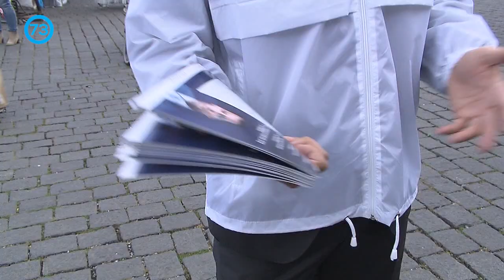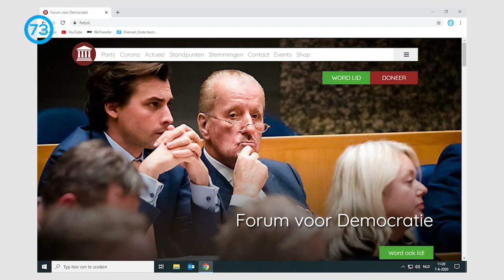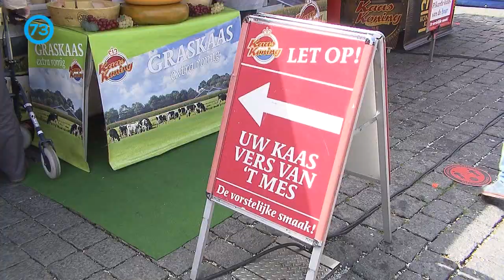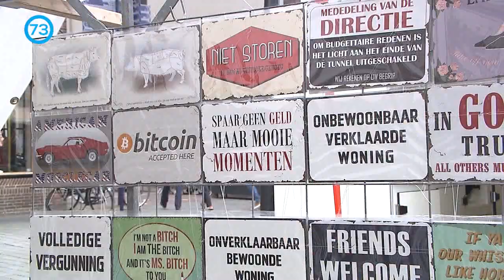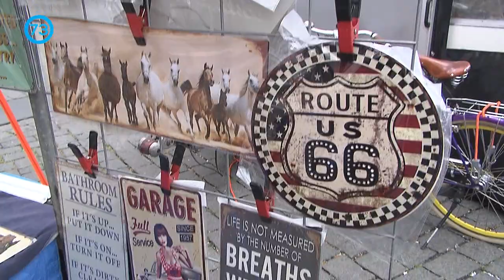Bossche Mert 6 juni 2020